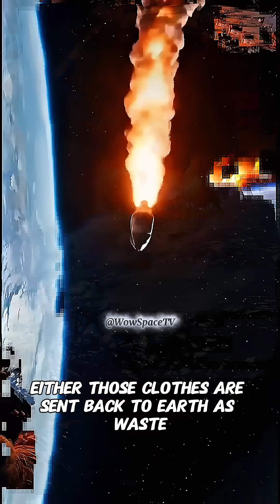How Astronauts Wash Clothes in Space? 🛰️👕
Ever wondered how astronauts keep their clothes clean in space where water is scarce and washing machines can’t work? 🚀

In this video, we dive into the fascinating science of space laundry — from astronauts re-wearing clothes for days, to NASA’s cutting-edge research on antibacterial fabrics, space detergents, and even futuristic self-cleaning clothes! 🧑‍🚀✨

Discover how space agencies are tackling one of the most basic human problems — laundry — in the most extraordinary place: outer space! 🌌

If you love space exploration and astronaut life, this video is for you! 🌍🚀